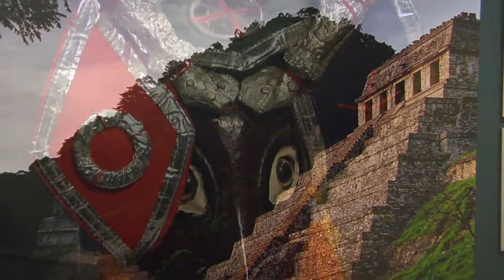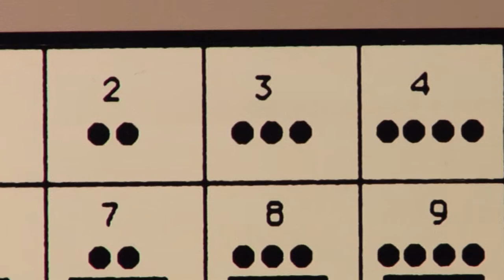ARTS WACH: Secrets of the maya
The world may not have come to an end, but there's more to The Mayan culture than their calendar! Arts correspondent William Starrett visits the State Museum to get the full story on their "Secrets of the Maya" exhibit in this week's Arts WACH

Secrets of the maya can be seen at the South Carolina state museum through june 9, 2013.

Tickets are available for purchase online and at the museum's admissions desk.

The South Carolina State Museum is located at 301 Gervais Street  Columbia, SC 29201